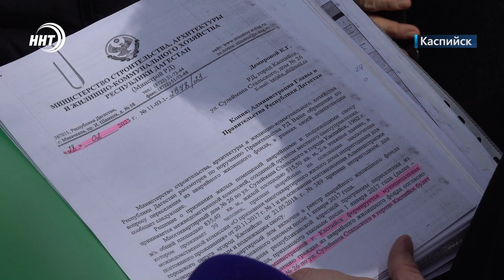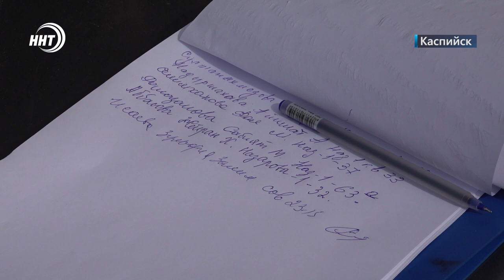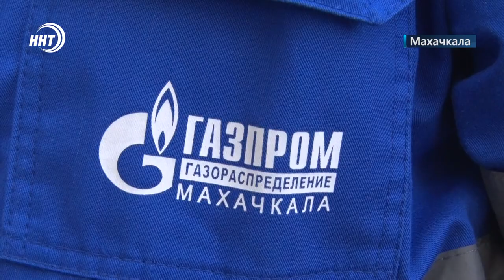Новости Дагестана за 6.03.2023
1. Жить в старой комнате общежития в центре города или в новой квартире в пригороде?  Чем недовольны жильцы ветхих общежитий в Каспийске, смотрите через несколько минут.

2. Грубые нарушения могут привести к трагедии, но не все это понимают. Газовики провели рейд, в ходе которого выявили незаконные подключения к сетям.

3. Товары от производителя. В Махачкале прошла первая в этом году сельхозярмарка.

4. Футбол для всех! В спортшколе Минобрнауки Дагестана стартовали тренировки для детей с синдромом дауна и аутизмом.